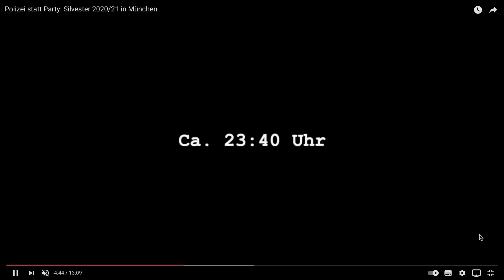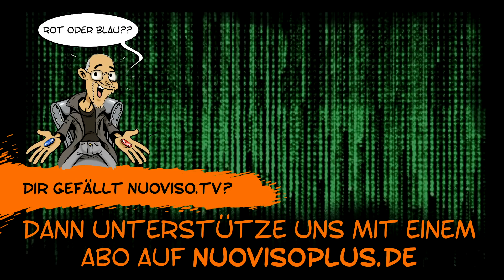Verheimlicht, vertuscht, vergessen - Gerhard Wisnewski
"Wisnewski in Höchstform! Nie war es so wichtig wie Heute!", schrieb das Nachrichtenmagazin Compact über Gerhard Wisnewskis neues Jahrbuch verheimlicht - vertuscht - vergessen 2021. Inzwischen steht es auf Platz 8 der Spiegel-Bestsellerliste.

Tatsächlich gab es in der Menschheitsgeschichte auch noch nie ein so epochemachendes Jahr wie das vergangene. Erstmals in der Geschichte ergriff ein Monster mit 200 Fangarmen fast 200 Staaten und unterwarf sie einer zentralen Befehlsstruktur: der Operation Corona. Fast alle Nationen der Welt folgen seitdem wie gleichgeschaltet demselben Programm und denselben Maßnahmen. Deutlicher war die Aufhebung der nationalen Souveränität zugunsten einer Weltregierung noch nie zutage getreten.

Robert Stein kontaktierte Wisnewski und führte ein ausführliches Gespräch mit ihm über sein neues Buch, über das vergangene Jahr, über die umwälzende Bedeutung und die Hintergründe der Operation Corona, aber auch über andere in dem Buch behandelte Themen, die in der allgemeinen Medienhysterie inzwischen untergegangen sind. Denn es wurde nicht nur verheimlicht und vertuscht, sondern auch kräftig vergessen:
Die australischen Buschbrände Anfang 2020
Das Attentat von Hanau am 19. Februar 2020
Der mysteriöse Tod zweier Mitglieder der Kennedy-Familie
Den Merkel-Putsch gegen die Ministerpräsidentenwahl in Thüringen
Der Tod des Schwarzen George Floyd in Polizeigewahrsam

und anderes mehr.

So verging die Zeit bei dem Gespräch wie im Fluge, und auch dem Zuschauer wird es garantiert nicht langweilig werden. Als Vorspeise gab´s eine Reportage über die Silvesternacht in München...

Volksbegehren zur Abberufung des Bay. Landtags